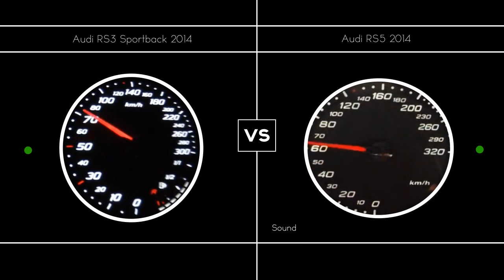Audi RS5 VS Audi RS3 Sportback // Acceleration 0-230